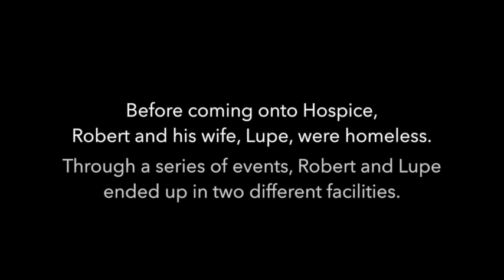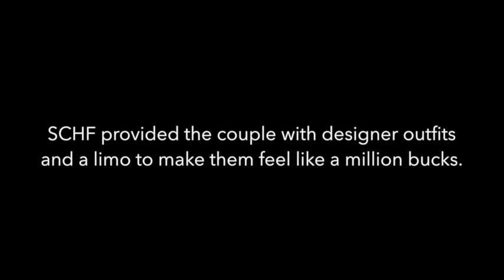Robert and Lupe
Robert’s dying wish was to be reunited with his wife for the very last time, to celebrate their 25th wedding anniversary.